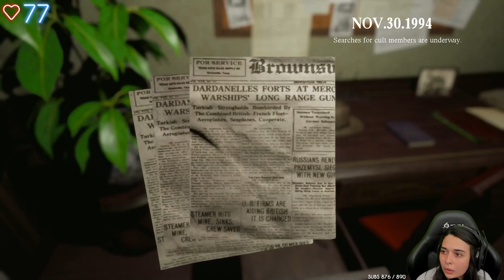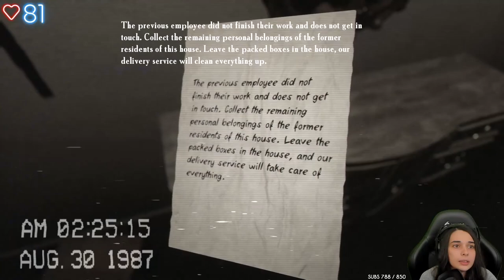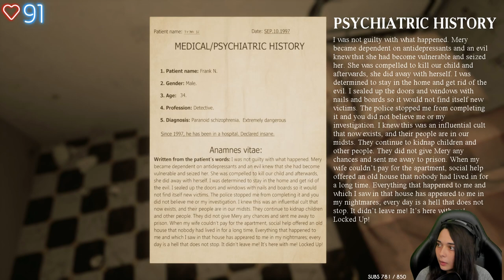JE SUIS BLOQUÉ DANS CETTE MAISON.. - (LOCKED UP)